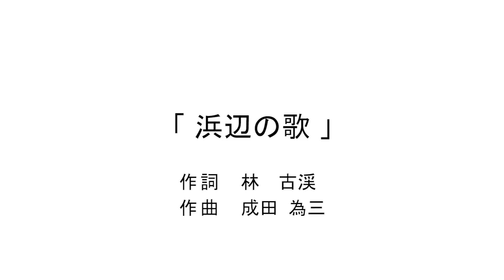【童謡/唱歌】浜辺の歌(ピアノカラオケver.) ピアノ・佐藤公美子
撮影場所：新横浜グレイスホテル
宴会場（アリアンナ）